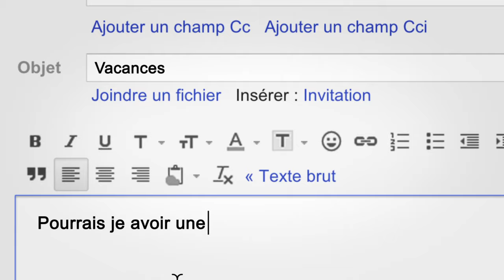Nu Loop & Google Apps for Business - Short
Découvrez comment une société de vente de vinyles et de matériel de musique a augmenté sa productivité de 30 % en utilisant Google Apps.